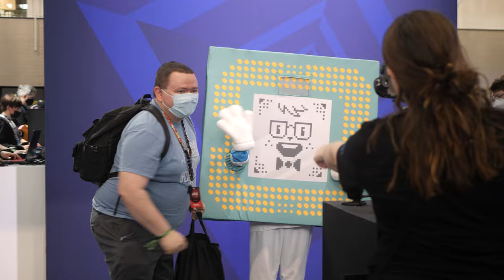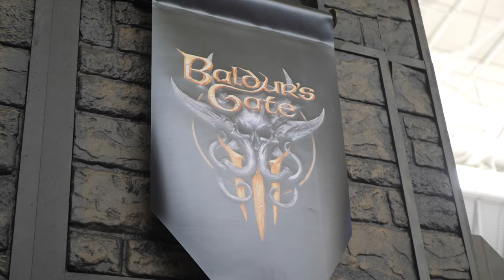PAX East 2022 Walkthrough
After two years, PAX East is back and almost back to normal. Check out some of the booths and cosplay on display this year.

On our YouTube channel, we celebrate video games and the awesome people who make them. You’ll find video game reviews, interviews with developers, thoughts and opinions we like to call Fanatical Takes, quick gaming lists we call Fanatical Five’s, and just about everything geek culture.

Our mission: To make gamers laugh, to make them think, and to share in the joys and awesomeness of video games.